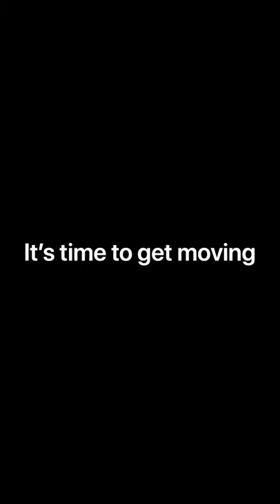Saturday Challenge, Dance Routine Tutorial with Sasha and Frankie at Corby Gymnastics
Take on our Saturday challenge and see if you can follow along with Sasha and Frankie, as they teach you a dance routine to the song blinding lights.